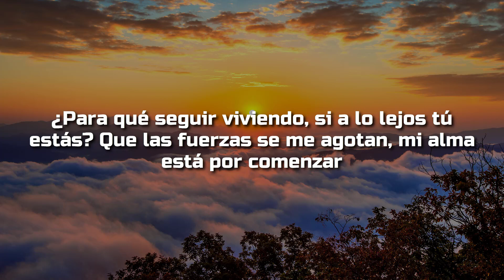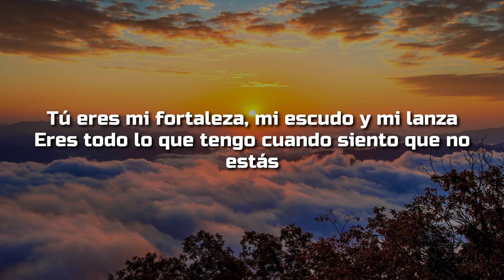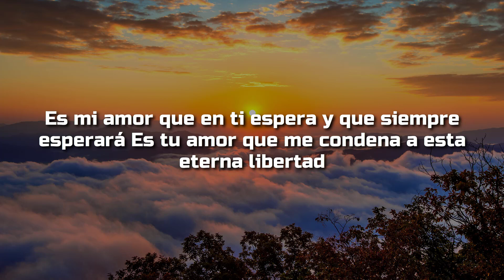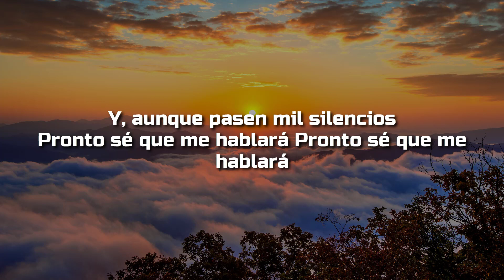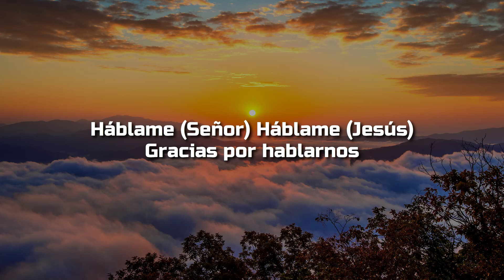Alex Campos, El Sonido del Silencio